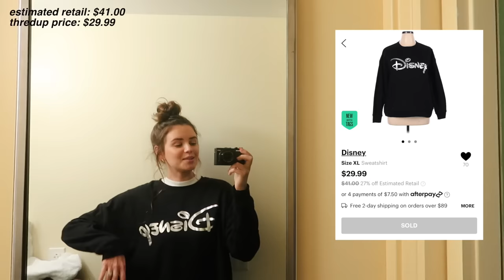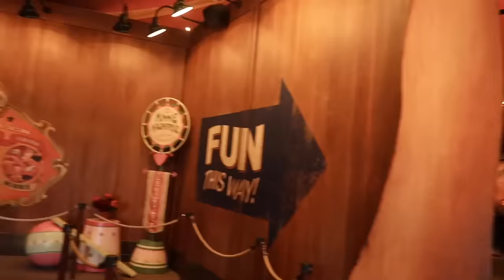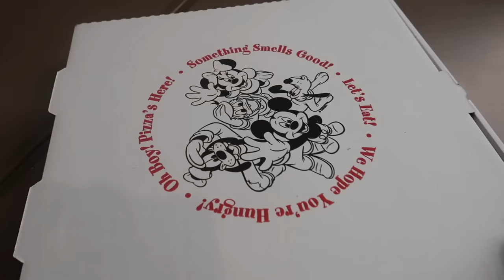Taking our 1 year old to Disney World for the first time!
Taking our 1 year old to Disney World for the first time! and use my code JESS for an extra 40% off and free shipping on your first order. (Offer expires 3/1/24. Applies to US & Canada customers only and only applicable to select merchandise. See site for full terms).